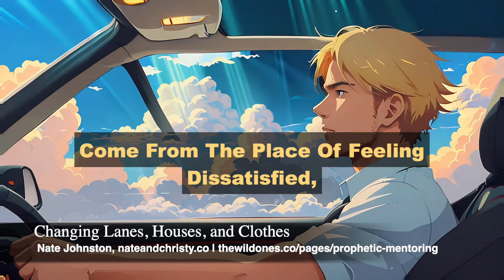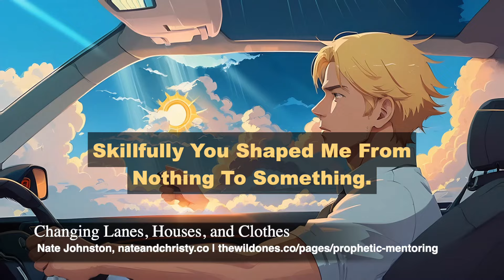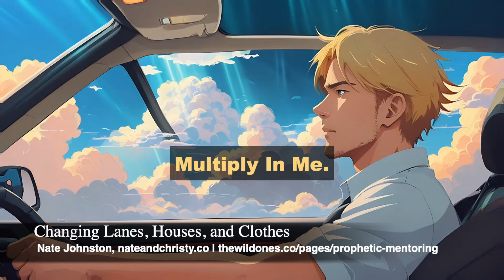From Dissatisfaction to the Depths of Your DESTINY - Nate Johnston's Prophetic Word March 14 2024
But, I do want to emphasize that I don't get paid by the featured prophetic voices and teachers on this channel. I simply share their words, encouragements and teachings that speaks to me and I sense that needs to be amplified.